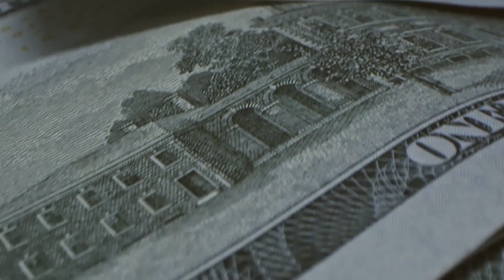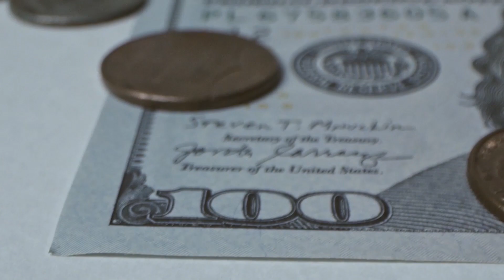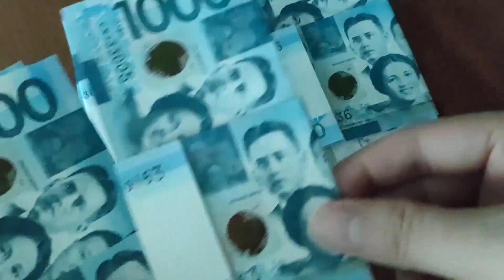সৌদি রিয়াল আজকে ব্যাপক কমেছে ! প্রবাসী ভাইরা দেখুন আজকের রেট কত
সৌদি রিয়াল আজকে ব্যাপক কমেছে ! প্রবাসী ভাইরা দেখুন আজকের রেট কত সৌদি রিয়াল আজকে ব্যাপক কমেছে ! প্রবাসী ভাইরা দেখুন আজকের রেট কত সৌদি রিয়াল আজকে ব্যাপক কমেছে ! প্রবাসী ভাইরা দেখুন আজকের রেট কত

সৌদি রিয়াল, আজকে, ব্যাপক,কমেছে,প্রবাসী ভাইরা, দেখুন, আজকের ,রেট কত,News24Info,bangla, bd, latest bangla news, update bangla news